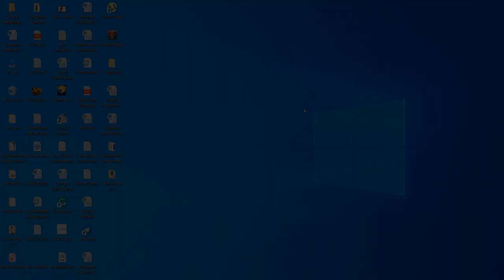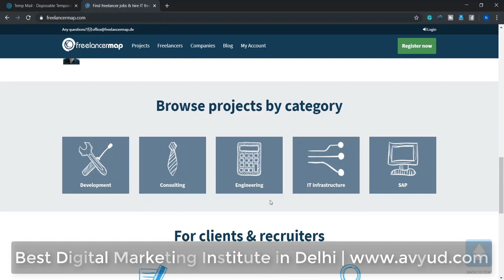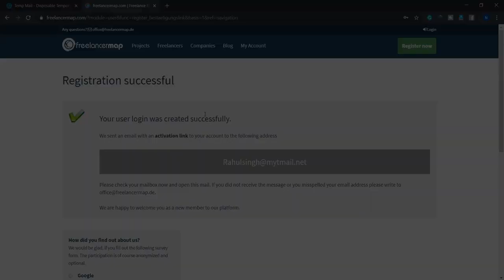Best Part Time Income Jobs | Work From Home | Freelance Online Jobs | freelancermap Registration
Best Part Time Income Jobs from Home is available for IT professionals on feelancermap.com. The IT professionals can work online as freelancers from their home and make good income for themselves. The Registration on freelancermap.com is totally free and the procedure of registration on the website is explained in this video in a step by step process.

Best Part Time Jobs are available on this website for beginners who have professional qualifications in IT sectors. IT students can also get part time jobs on this job portal for themselves and can work as freelancer from their home and can make good income for themselves.

Best part time work from home jobs can be done on this job portal by employed and unemployed IT professionals.

Best Part time work from home jobs for Housewives  are also available on this job portal. One can start working as a part time freelancer from home after registration on freelancermap.com. It is a genuine website and is a global marketplace on which several type of IT work are available which can be done on a part time basis. Online part jobs at home for students are also available. The students can work from home and earn money for themselves as freelancers. The projects on the website are free and one has to pay no fee before bidding for any project. The online part time job for freelancers is very simple which can be done from home on the computer.

Best Work from Home Jobs is informed in this  video to the viewers that an online part time job is a good source to make extra income by people. It is an excellent opportunity to do the best part time job on the computer with the help of the internet on freelancer.com.

The Video educates its viewer that:
► Best Part Time Work From Home Jobs are available on freelancermap.com for IT Professionals.
► By doing Best Part Time work can be done from Home as freelancer by ► IT professionals after they register on freelancermap.com.
► How to register on freelancermap .com
► The video is a tutorial in Hindi to explain the procedure of Registration on freelancermap.com.
► How to get registered and bid projects online on freelancer.com

Yes video tutorial hindi me bataya gaya hai ki
Online Part Time Job from home ke liye  students, housewives, retired aur unemployed logo apye ko freelancermap.com per register kaise karye aur apnye liaye income kaise kare.
Freelancermap.com per Registration kare Ke paise kaise kamaye
Ke freelancermap .com per IT professional Part time jobs kaise kare
freelancermap.com pe part time, work from home, aur freelancers se students, housewives, unemployed kaise kamaye.

Avyud Academy Private Limited
92-F, 3rd Floor, Hanuman Mandir Market
Munirka, New Delhi, India 110067